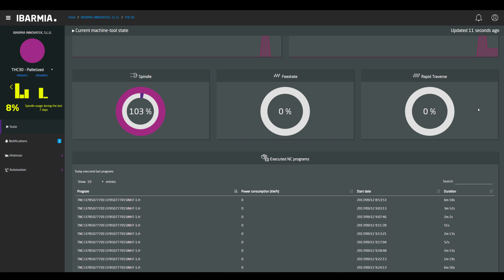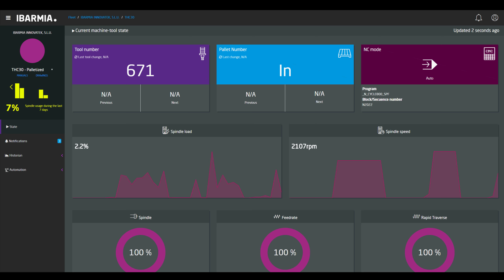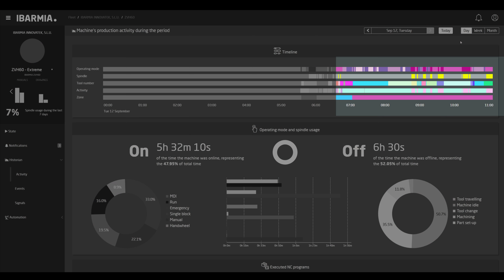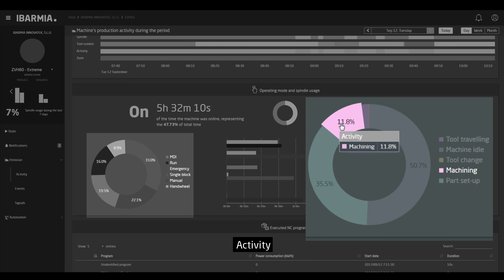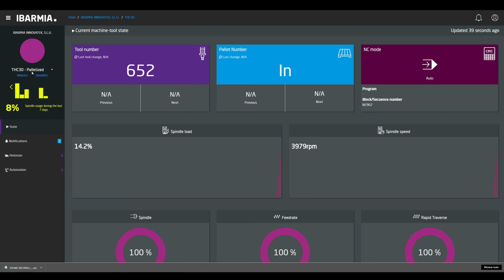Smart Point Ibarmia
SMART POINT is a cloud-based data monitoring system. Its web-based platform allows accessing the data from any connected device making it easier to take effective and smart decisions resulting in improvements in productivity.